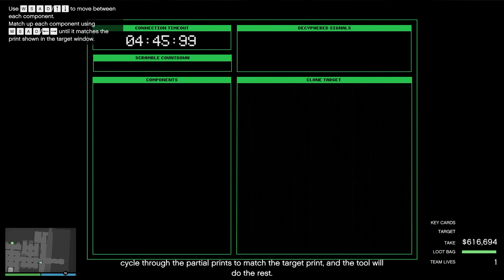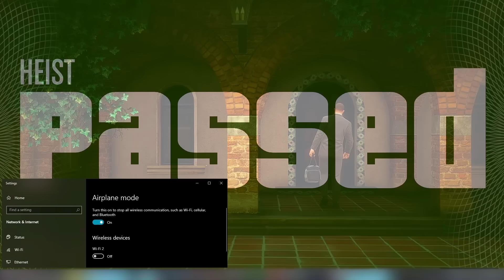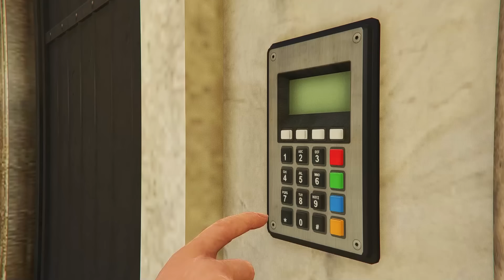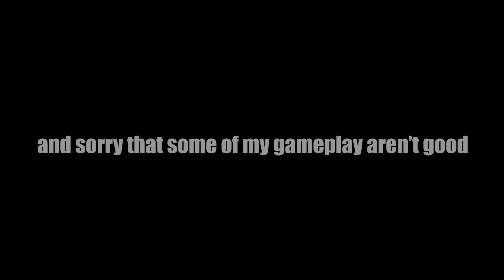$5,968,000 In 51 Minutes With Cayo Perico Gl1tch! Solo, Elite Challenges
Friend In Video:

0:00 - Kosatka And North Door Glitch *Elite*
4:27 - Speedrun Approach And West Door Glitch *Elite*
9:41 - 30 Minutes Earning Cap
9:57 - Speedrun Approach, South Gate, And Door Glitch *Elite*
15:09 - The Result
15:26 - Goofy

GTA 5 Setting:
30-100 FPS in Cayo Perico
70-120 FPS in Los Santos
Dying FPS in Casino lobby
60-90 FPS in Casino Heist

-Screen Type: Windowed Borderless
-Resolution: 1920 x 1880
-Aspect Ratio: Auto
-Outpout Monitor: 1
-FXAA: On
-MSAA: Off
-NVIDIA TXAA: Off
-VSync: Off
-Pause Game On Focus Loss: Off
-Population Density: 30%
-Population Variety: 30%
-Distance Scaling: 50%
-Texture Quality: Very High
-Shader Quality: Very High
-Shadow Quality: normal
-Reflection Quality: Ultra
-Reflection MSAA: X2
-Water Quality: High
-Particles Quality: Very High
-Grass Quality: Normal (this one is killing our FPS)
-Soft Shadows: Softer
-Post FX: High
-Motion Blur Strength: 0%
-In-Game Depth Of Field Effects: Off
-Ambient Occlusion: High
-Tessellation: Very High
-Restore Defaults: No Please Don't

-My Character Creation: its on my discord server, on the bottom of every channels